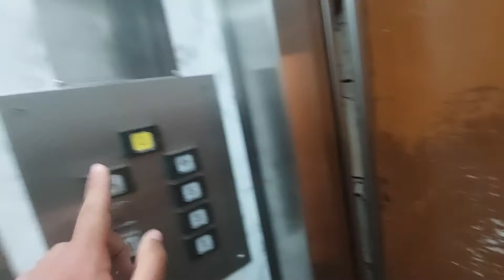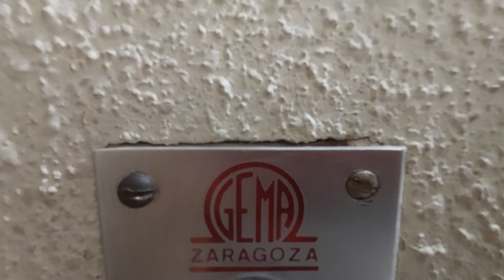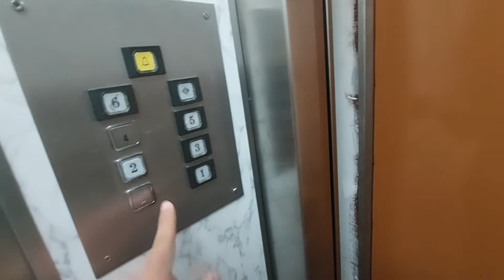Old Gema lift (mod. Eninter) in a building Aloha - Esc. 3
Location: Av. Pompeu Fabra, 28, Esc. 3, Salou, Tarragona
Capacity: 300 kg 4 pers
Serial num: RAE 532
Date inspection: 20-07-22
Number CE: 7NMDXC2
Cabin lift: White
Floors: 0, 1, 2, 3, 4, 5, 6
Doord: AI, AD, BI, BD
Name's building: Aloha
Year built: 1966